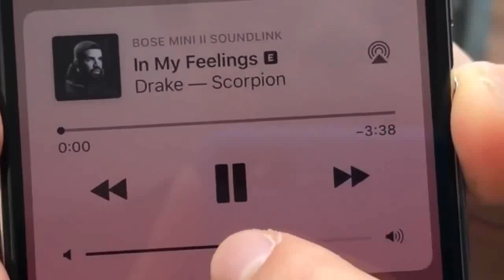NCT (Mark_Johnny_Haechan_Ten) Feelings keke challenge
I just found it in my computer lol xd